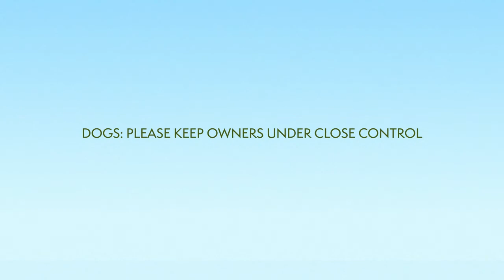Take the Lead